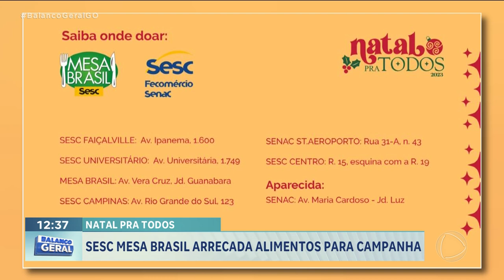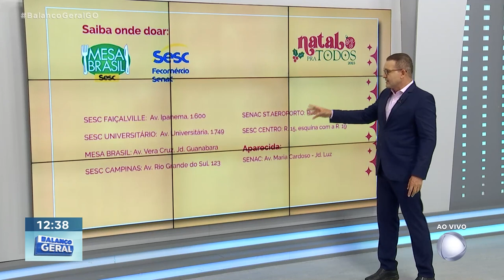NATAL PRA TODOS : SESC MESA BRASIL ARRECADA ALIMENTOS PARA CAMPANHA